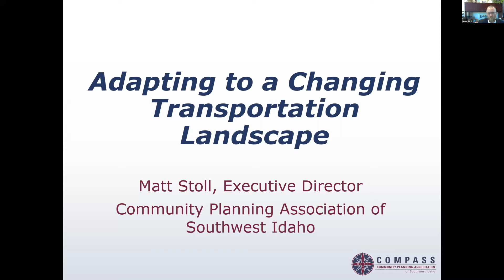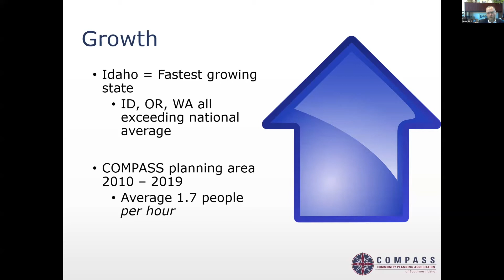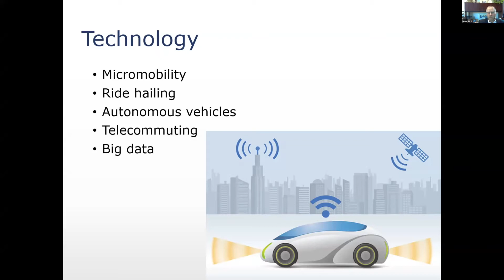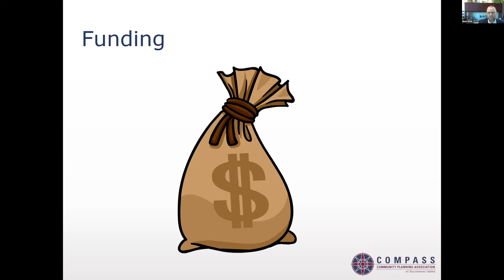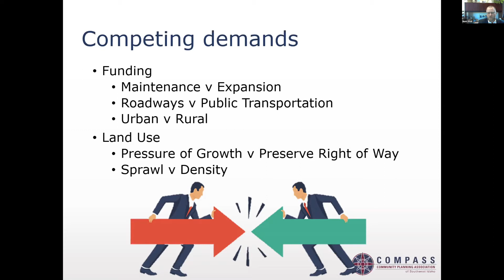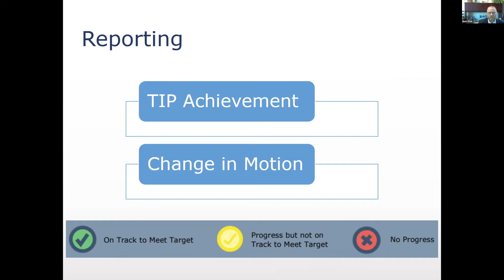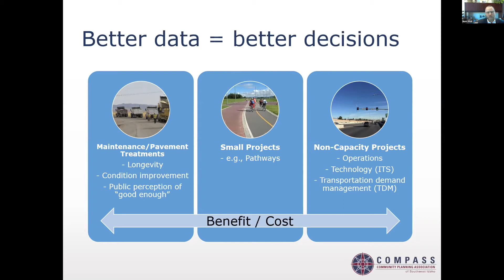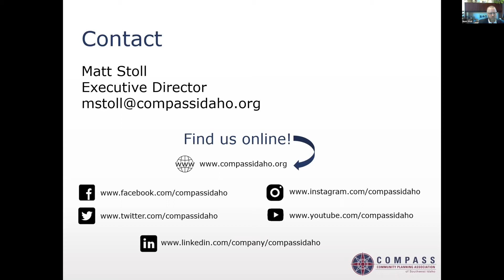PacTrans | CSET 2020 Region 10 Transportation Conference Opening Session: Keynote Address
This is a video recording of the keynote address during the opening session of the PacTrans | CSET 2020 Region 10 Transportation Conference, which was held on Friday, October 16, 2020. The keynote address was presented by Matt Stoll, executive director of COMPASS, and moderated by Mike Lowry, conference planning committee chair.